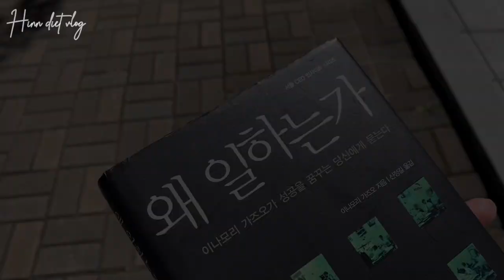ENG) -12kg 다이어트 브이로그 🫕 다이어트 레시피, 한의사 일상 | 비건 버섯 콩스프,바다까까 케이크,매콤 템페 조림,계란 김치 비빔밥,찹샐러드 | diet vlog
여러분❤️ 지난 2주도 즐겁게 보내셨나요오~?
요새 날씨가 많이 추워졌는데 따뜻하게 입고 다니고 계실거라 믿어요! 😊
이번 브이로그에서도 맛있고 간단한 요리 레시피들 담아왔어요💜
오늘도 감사드리고 다음에 또 즐거운 영상 가지고 올게요!

Hello, everyone. ❤️ How was your last two weeks~?
The weather is cold now in Korea! How about your country?
I came back with healthy and delicious diet recipes today. 💜

⏱ TIME LINE
00:00 Preview
00:31 DAY 1 (바다까까 콘황치즈케이크)
02:30 DAY 2 (운동, 계란김치비빔밥)
05:58 DAY 3 (매콤 템페 조림 & 미역 모밀)
10:22 DAY 4 (한강, 찹샐러드)
14:45 DAY 5 (버섯 콩스프)